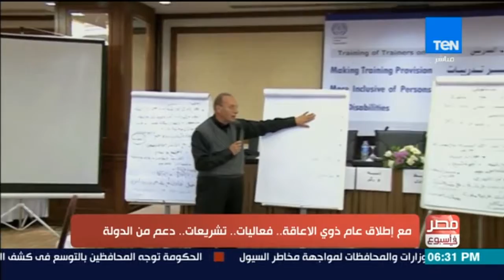مصر في أسبوع - مع إطلاق عام المعاقين.. فعاليات وتشريعات ودعم من الدولة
مصر في أسبوع - مع إطلاق عام المعاقين.. فعاليات وتشريعات ودعم من الدولة - حلقة الجمعة 20 ديسمبر 2017

مصر في أسبوع برنامج يعرض أهم ما يدور في اقاليم مصر المختلفة و يستعرض أهم الاحداث السياسية والثقافية والاقتصادية والاجتماعية و الفنية والرياضية ، يتابع أهم ما يشغل بال المواطن المصري من خلال لقاءات مع أهم المتخصصين في مختلف المجالات ، يقدم البرناج : مذيعي الاخباربالتبادل ( عبد الرحمن كمال – نوران حسان – سوزان شرارة – محمد الرميحي )

يذاع البرنامج يوم الجمعة من كل أسبوع في تمام الساعة 6 مساءً على قناة TEN TV